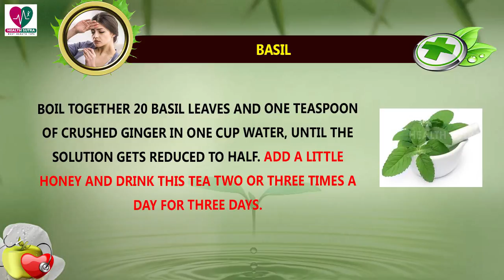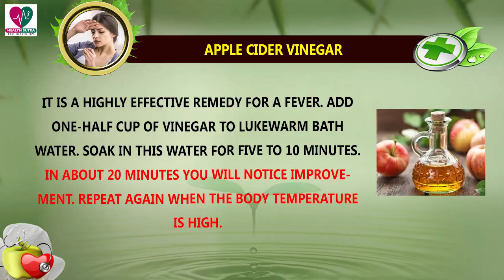Home Remedies for Fever || Health Sutra - Best Health Tips